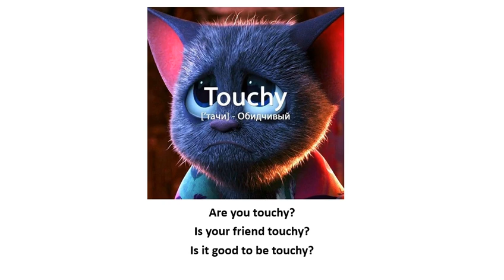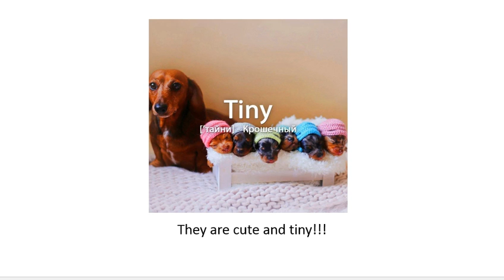5 новых слов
Учите всего 5 новых слов в день и вы будете знать 1800 за год

Я рада приветствовать Вас в нашей онлайн школе!!! Если у вас нет времени на дорогу к репетитору и вы хотите чтобы Ваш ребенок понимал, что происходит на уроках английского в школе и с легкостью делал домашние задания - тогда наша школа именно для вас!
1.Мы занимаемся по программе школьного учебника Spotlight.
2. изучение английского с носителями языка - я помогу вам освоить курс Oxford и BBC рассматривая и обсуждая интересные темы
 3. подготовка к экзаменам ОГЭ, ЕГЭ
4. изучение любого языка невозможно без большого словарного запаса - увеличить его вам поможет Storytelling - рассказывание историй 5. ну и куда же без разговорного клуба? - где еще можно научиться хорошо говорить и обмениваться информацией, узнавать много нового и интересного о современном мире, как не в клубе разговорного языка. И да, мы общаемся с носителями!!! Присоединяйтесь!!!